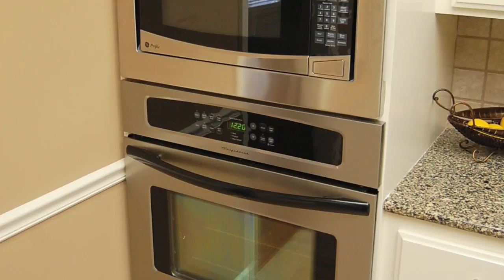3145tyler H 264